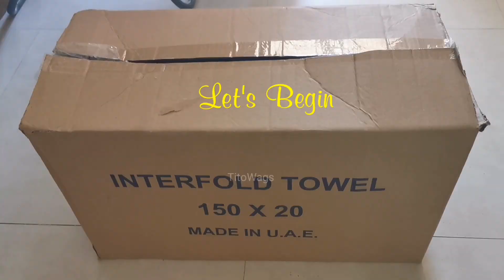School Decorations | ROARING ROCKETS | How to Transform Recycled Materials for storytelling.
Kindly watch my new idea in making another visual tool for classroom storytelling using recycled materials